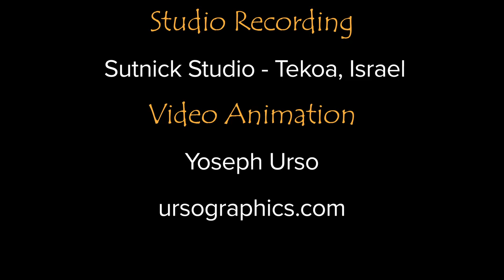Story of Moses - Moshe Rabbeinu / Morah Leah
Exciting animated music video, The Story of Moses, sung by Morah Leah!
From her Jewish Holiday album, "I Can See the Stars".
Available for download or stream: Amazon, iTunes, Spotify, or Apple Music
Copyright, Leah Urso BMI
Published by CD Baby
Animation by Yoseph Urso